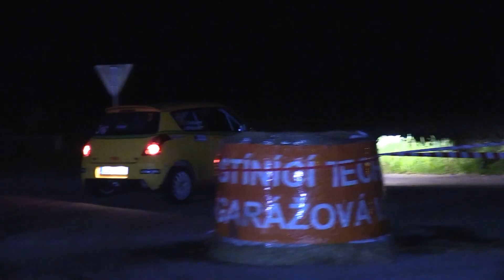50. Rallye Český Krumlov 2023 | 73 | Jiří Sojka - Jaroslav Kaločai